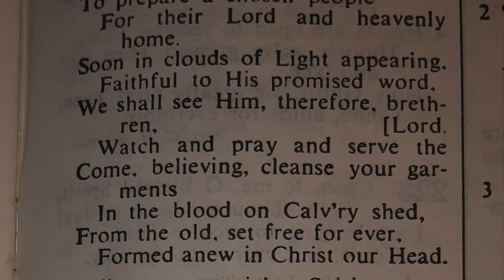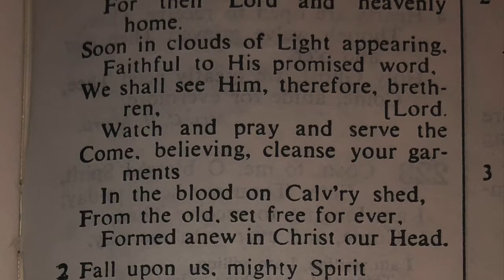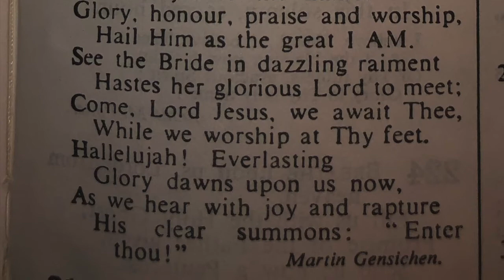218 Hallelujah sing exulting